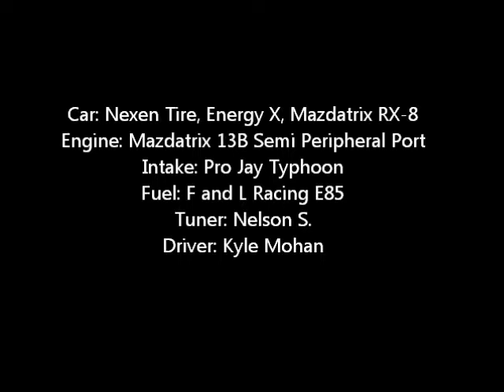KMR, Nexen Tire, Energy X, Mazdatrix RX-8 Idling Fire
KMR Formula D RX-8 on the RRR dyno with Nelson S.
Mazdatrix Semi PP 13b. Pro Jay Typhoon intake setup.
Turbonetics GTK 750